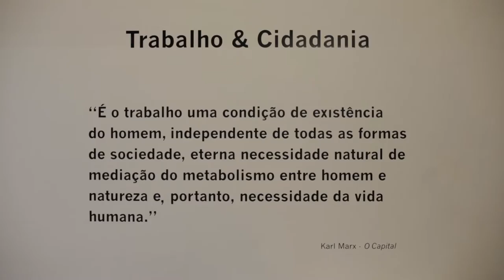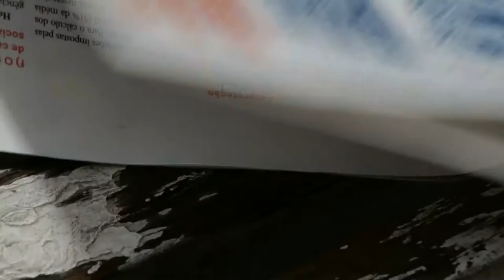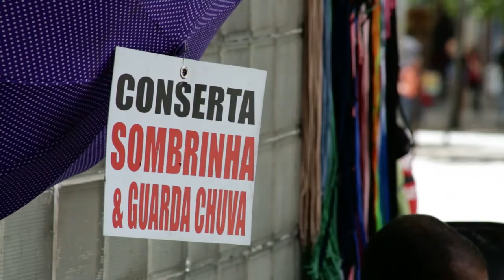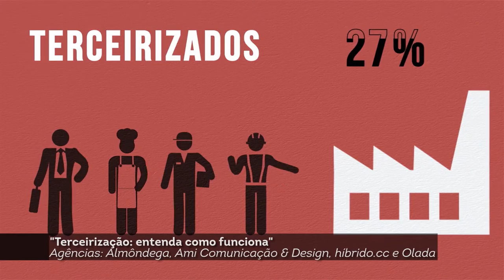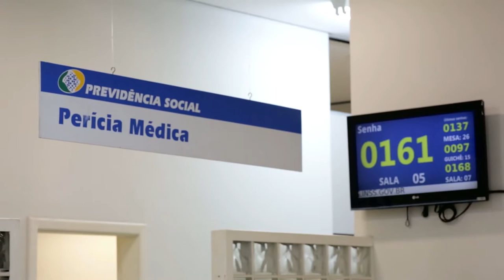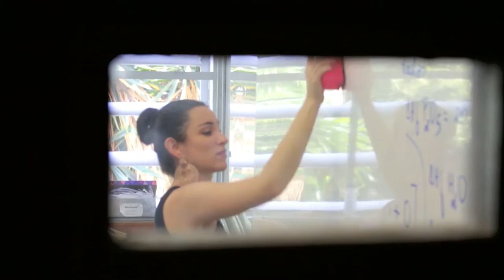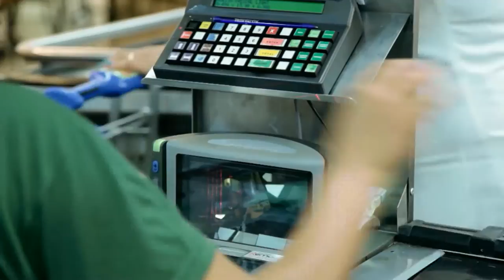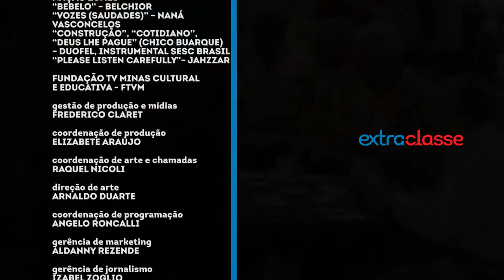Programa Extra-classe - Reformas do Trabalho e da Previdência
O Extra-Classe aborda os impactos das reformas trabalhista e previdenciária no país.Os projetos de reforma apresentados pelo governo Temer começaram a tramitar no Congresso e prometem atingir milhões de brasileiros.
O assunto foi discutido em encontro da Confederação Nacional dos Trabalhadores em Estabelecimentos de Ensino (Contee), em Belo Horizonte. Para os especialistas que participaram do evento, a proposta de reforma trabalhista atende a uma agenda mundial de retirada de direitos da classe trabalhadora. Já a reforma da Previdência pretende tornar ainda mais difícil a aposentadoria no país e coloca em risco o alcance social do sistema.